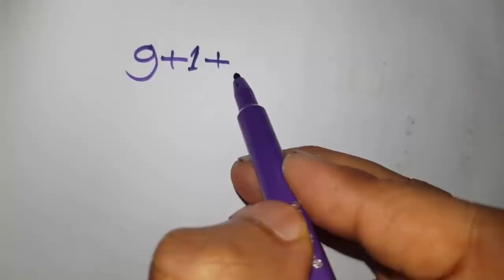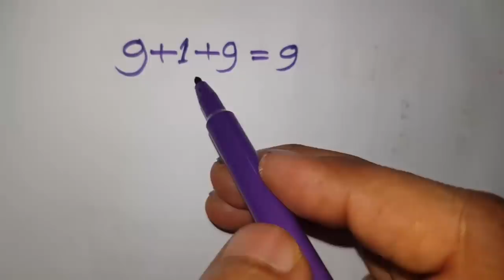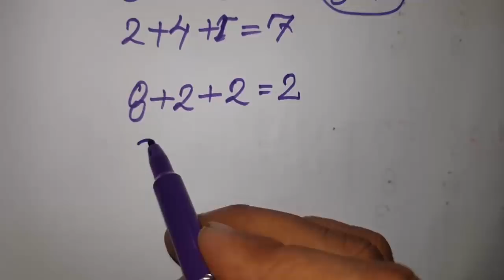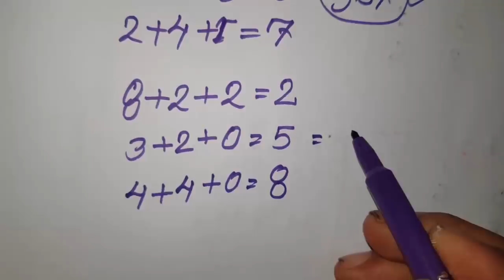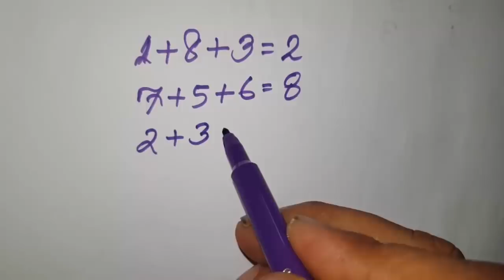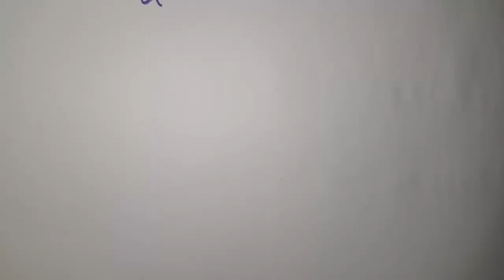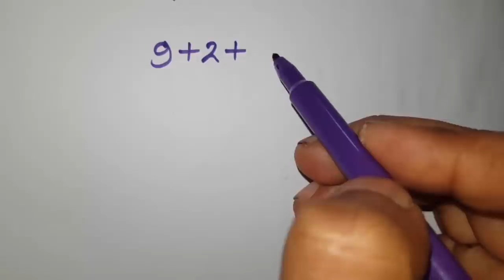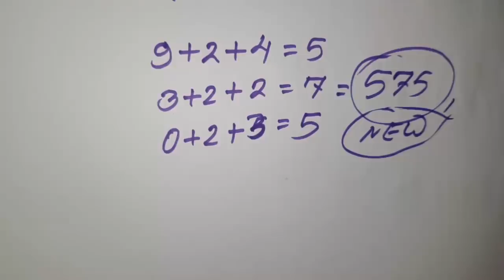ตัวเลขหลักเดียวและ (เกมเต็ม) จับสลาก 1 สิงหาคม 2563 .. เวลาโชคดี ชนะลอตเตอรี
☑️ Tittle : ตัวเลขหลักเดียวและ (เกมเต็ม) จับสลาก 1 สิงหาคม 2563 .. เวลาโชคดี ชนะลอตเตอรี